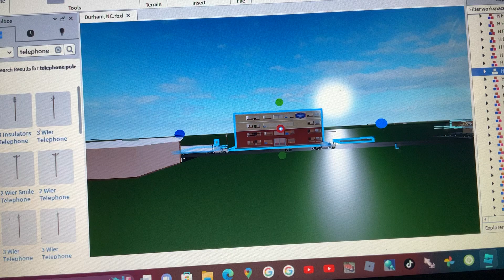Hampton Inn Is tall